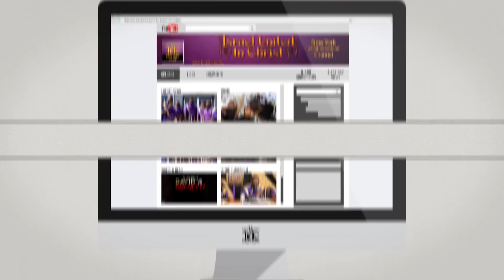The Israelites: Choose Wisely